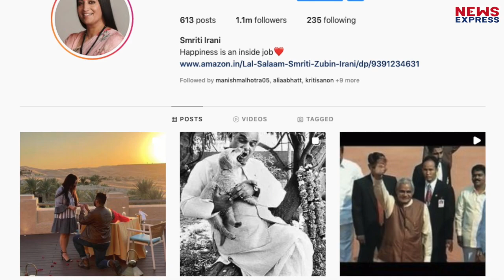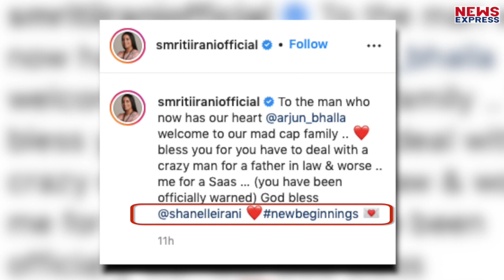Smriti Irani की बेटी ने की Engagement, होने वाला दामाद का ऐसे हुआ Welcome !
केंद्रीय मंत्री स्मृति ईरानी की बेटी ने सगाई कर ली है। इस दौरान मंत्री ने दो तस्वीरें शेयर कर होने वाले दामाद का अलग अंदाज में स्वागत किया।